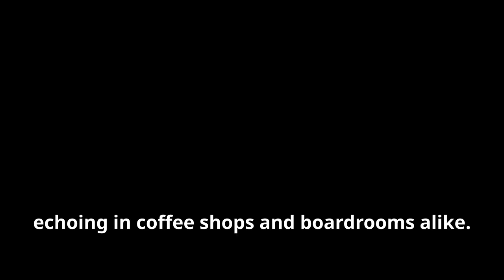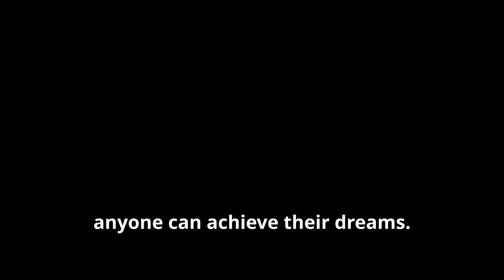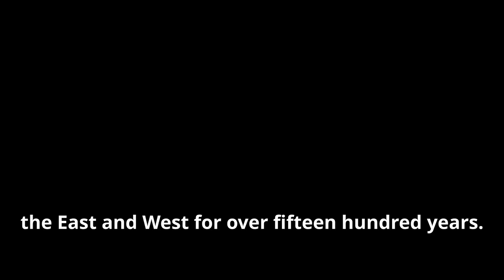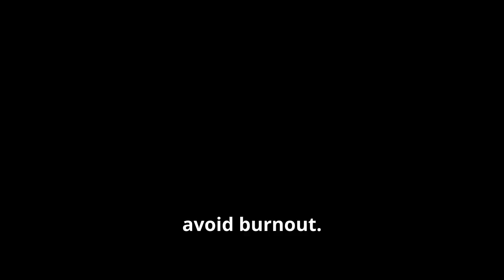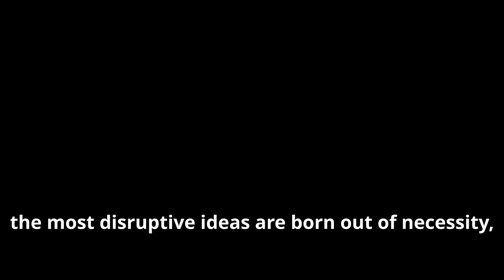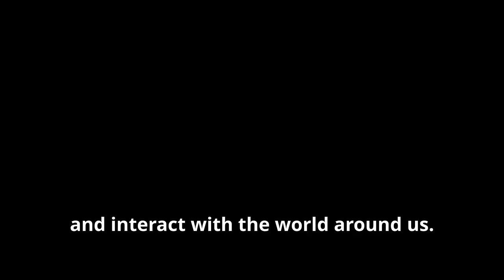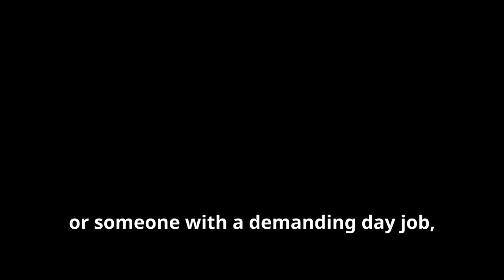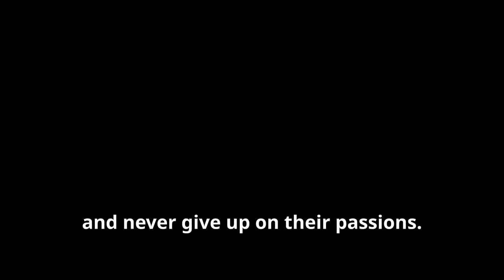UNLOCKING THE POWER OF SIDE HUSTLES: YOUR PATH TO SUCCESS